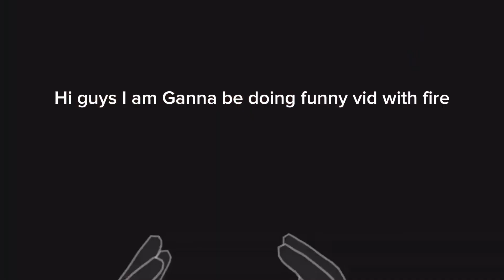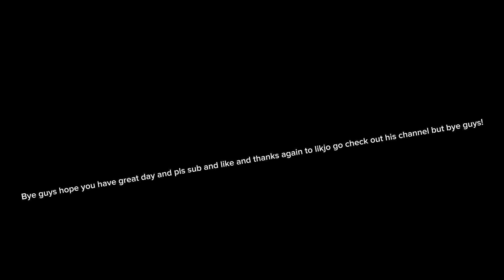Funny fire gorilla tag vid